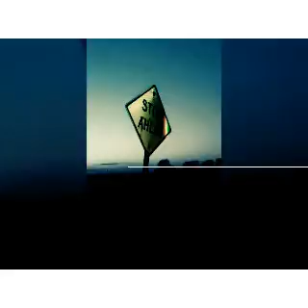I dyed my hair!! 🐯🌹🍓🎉💫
Hey guys. Its been a bit. I dyed my hair for the first time. Peace ✌